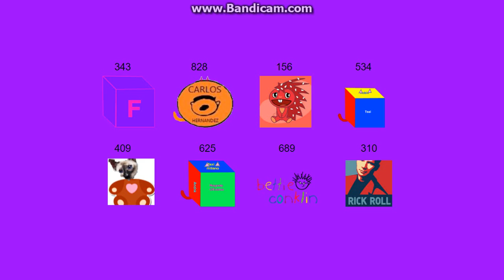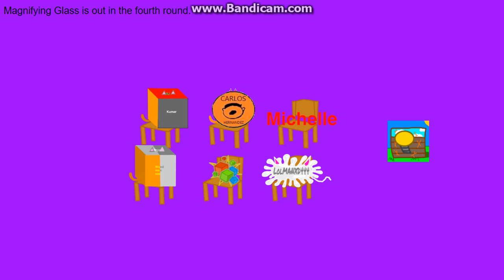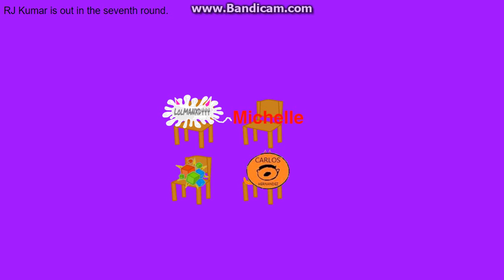logo editing object thingys randomized III - episode 10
Credit to anyone who owns their content in this video. So yeah I also made a livestream about this. Merging next episode!